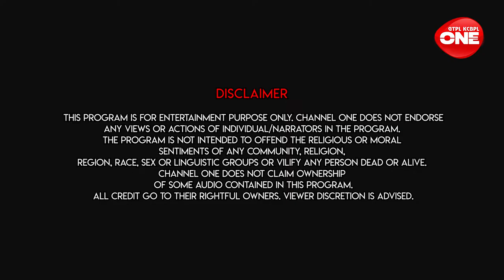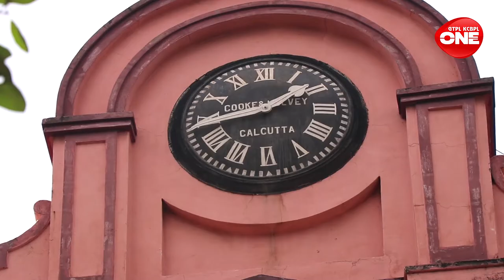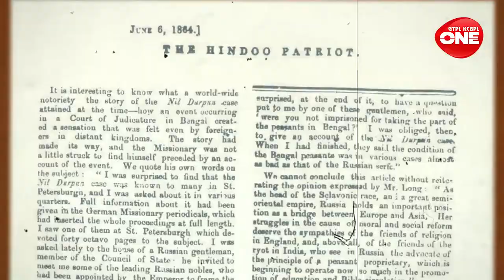Mahalnama: Ghariwala Mullick Bari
Mahalnama is the inside story of different rajbari or palaces of colonial Calcutta.
This magnificent mansion, situated at 279, Rabindra Sarani, was originally owned by Madhusudan
Sanyal. After transfer of ownership, to Ashutosh Mullick , this palatial
building is popularly known as Ghariwala Mallick Bari. This building played
a leading role in the movement of Bengali Theatre. Dinabandhu Mitra's
“Nil Darpan” was first staged here in 7 December, 1872.